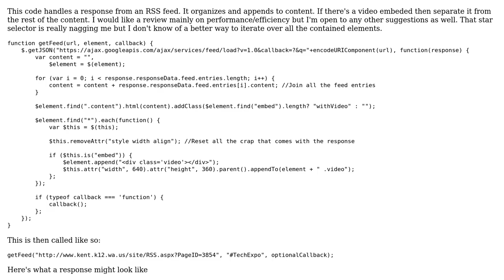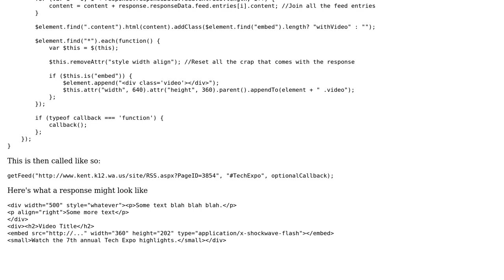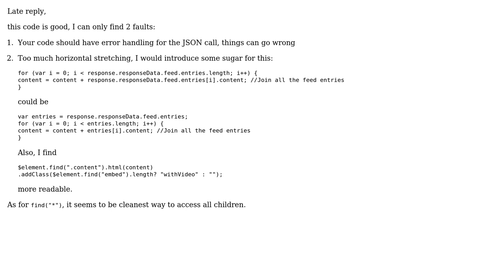Code Review: Improve AJAX response handling function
With thanks & praise to God, and with thanks to the many people who have made this project possible! | Content (except music & images) licensed under CC BY-SA | Music | Images & others | With thanks to user konijn user Jonny Sooter and the Stack Exchange Network Trademarks are property of their respective owners. You are responsible for your own actions.